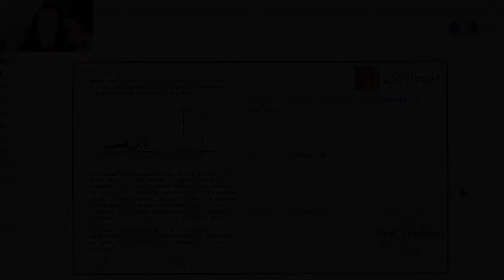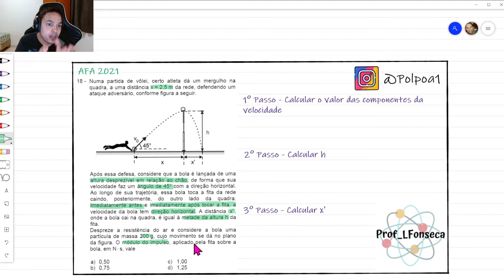AFA 2021 | Lançamento Oblíquo | Numa partida de vôlei, certo atleta dá um mergulho na quadra, a uma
AFA 2021 - Questão 18

Numa partida de vôlei, certo atleta dá um mergulho na quadra, a uma distância x = 2,5 m da rede, defendendo um ataque adversário, conforme figura a seguir. Após essa defesa, considere que a bola é lançada de uma altura desprezível em relação ao chão, de forma que sua velocidade faz um ângulo de 45º com a direção horizontal.

 Ao longo de sua trajetória, essa bola toca a fita da redecaindo, posteriormente, do outro lado da quadra. Imediatamente antes e imediatamente após tocar a fita, a velocidade da bola tem direção horizontal. A distância x' , onde a bola cai na quadra, é igual à metade da altura h da fita.

Despreze a resistência do ar e considere a bola uma partícula de massa 200 g, cujo movimento se dá no plano da figura. O módulo do impulso, aplicado pela fita sobre a bola, em N⋅s, vale

Oi gente, aqui é o professor Luiz, tudo bem? Vou estar deixando algumas informações para vocês! Meu instagram, contato profissional e o pdf do material para vocês estudarem e baixarem.

Acesse O GUIA DE QUESTÕES DE FÍSICA um catálogo com todas as questões e resoluções que estão ou estarão disponíveis no canal!

Referências
Imagem do Logo do Insta